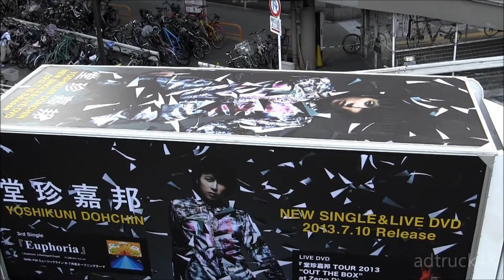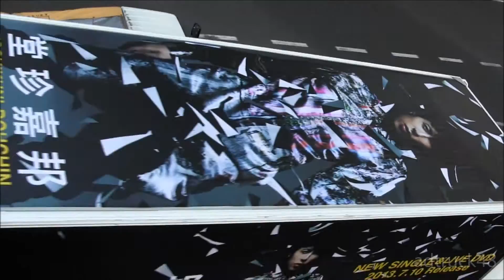天井までラッピングされた堂珍トラック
渋谷を走行する、天井までラッピングされた堂珍トラック。この車両の走行パターンだけは解らない。